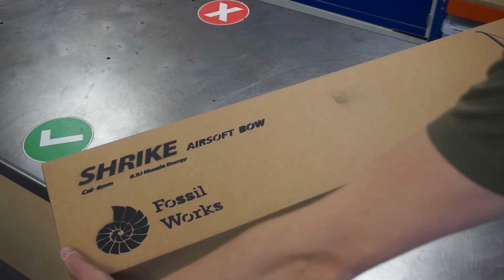Shrike Airsoft Bow by Fossil Works Projects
The Shrike is the only airsoft bow designed exclusively for airsoft.
Near-silent, with adjustable hop and standard AEG component compatibility, the Shrike is the next innovation in the way you play.

To find out more, follow Fossil Works Projects on Instagram or Facebook.